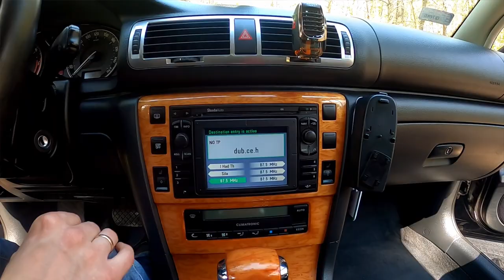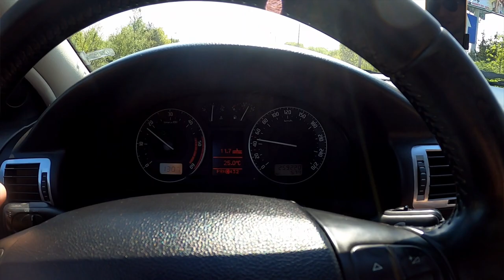Skoda Superb 2.5d automat. Спонтанный обзор.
ТАЧКА - ОГОНЬ!!!